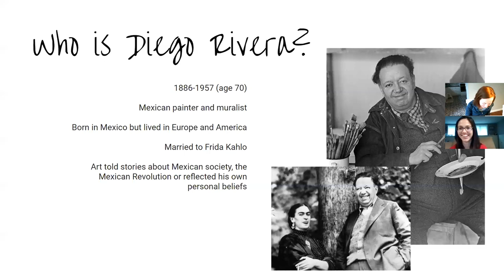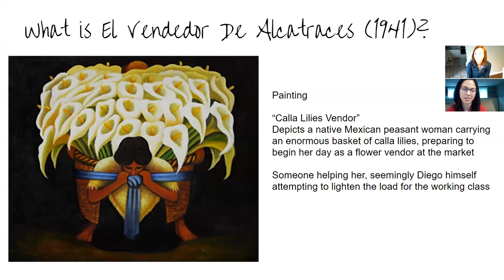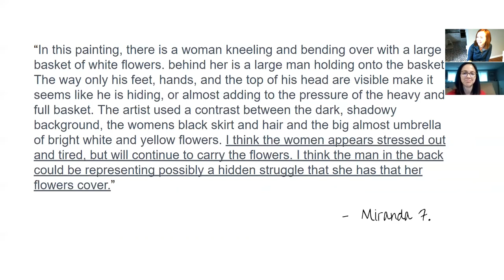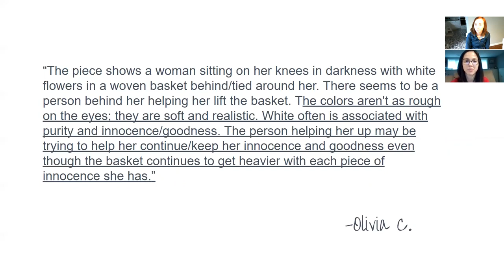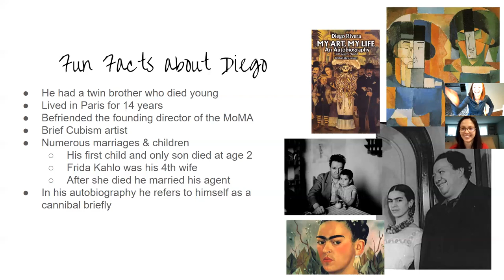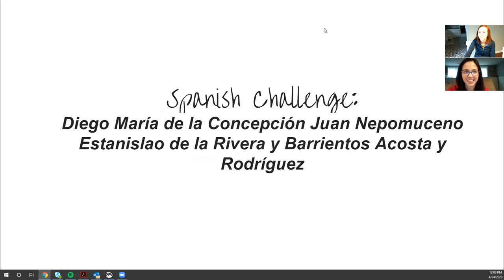Artist of the Week: Diego Rivera with Mrs Gourley!